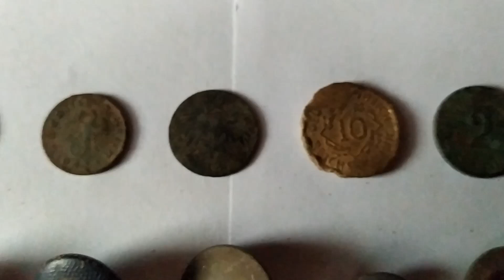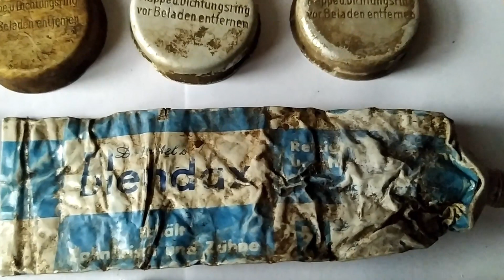Wykopki #9. Część 1. Eksploracja lotniska z okresu I i II wojny światowej.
W dniu dzisiejszym za pozwoleniem konserwatora zabytków prowadzimy poszukiwania na ełckim lotnisku przy użyciu wykrywacza Quest Pro.

Oświadczam, iż znaleziska pokazane w niniejszym filmie pozbawione są wszelkich cech bojowych.